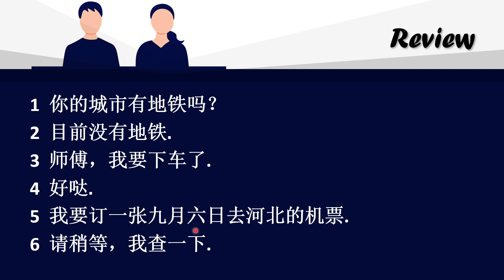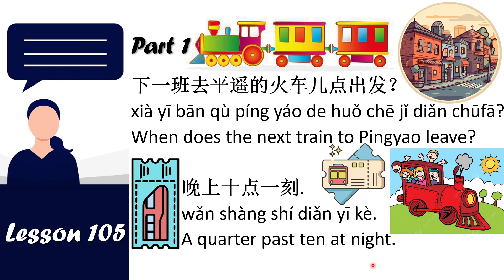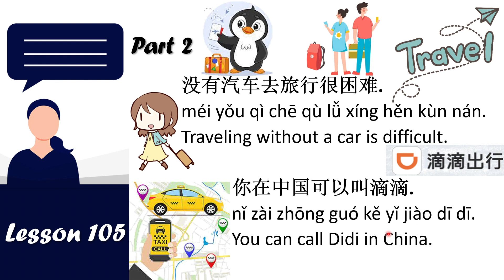Not so Basic Chinese: Lesson 105 Transportation Mandarin Chinese Always Easy to Learn & Fun to Study